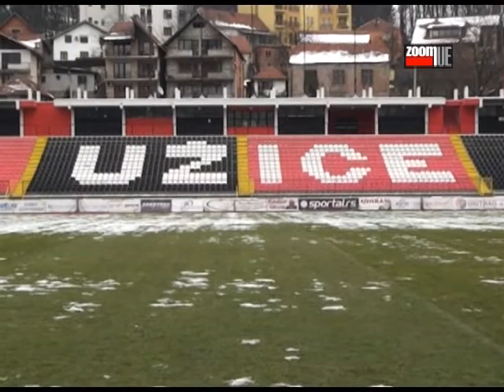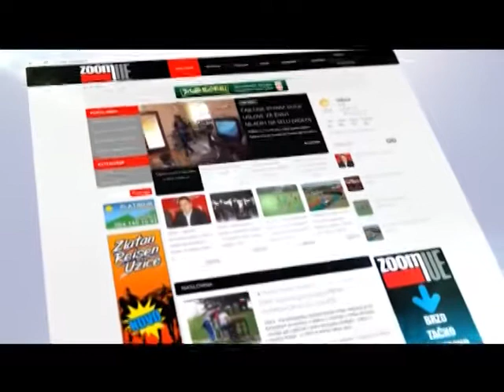U Slobodi sve spremno za proleće u Prvoj ligi Srbije